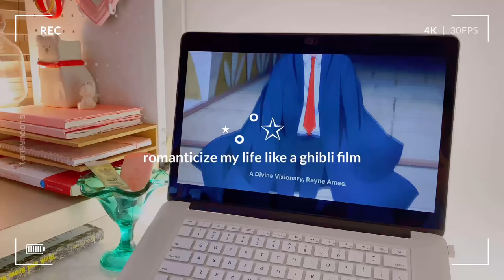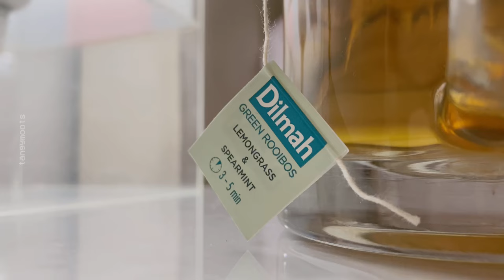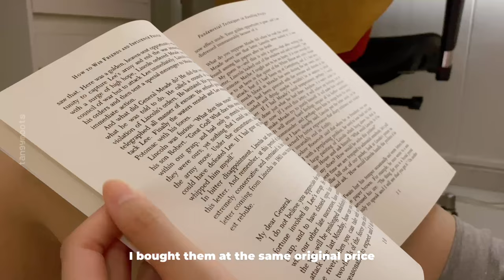vlog: romanticise life as a ghibli main character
instagram & tiktok: tangymoots